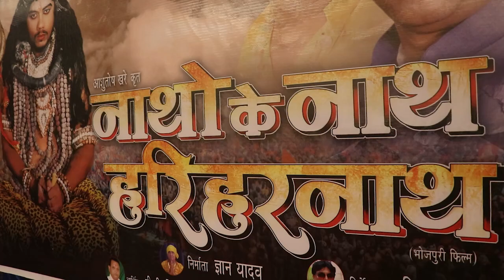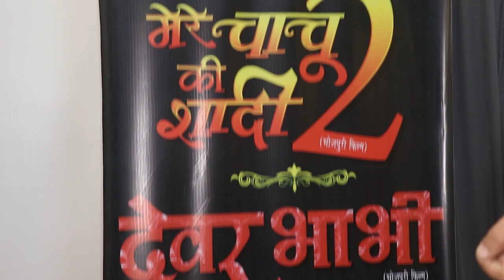Music Launch Party Balamua Chal Gaile Pardesh Rani Chatterjee,Sumit SinghChandvanshi, Priyanka Singh